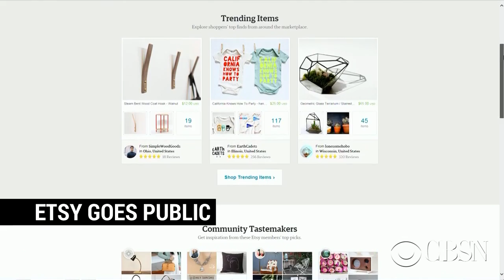CBSNBusiness: April 16, 2015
Target reaches a settlement over its massive 2013 data breach, a big legal victory for GM, and Etsy goes public. Jill Wagner joins CBSN with a wrap-up of the latest business and consumer news.